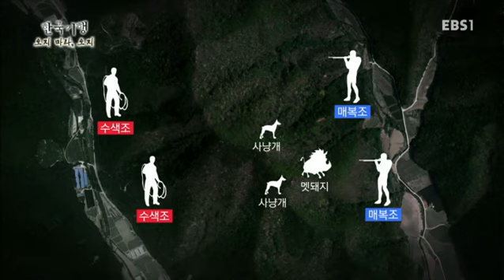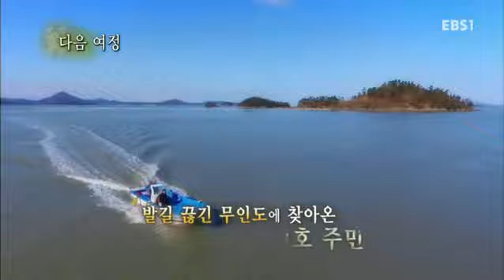한국기행 - Korea travel_오지마라 오지 2부 오지의 추격자_#001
오지마라 오지 2부 오지의 추격자

강진 산골 형제의 흑염소 농장. 야생멧돼지와 농부 사냥꾼들의 추격전